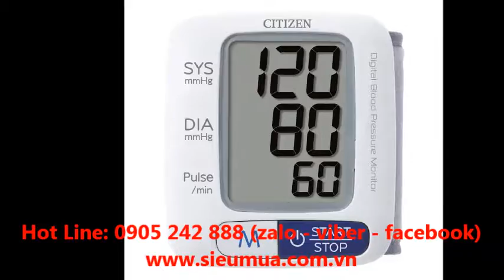Mua Bán Máy Đo Huyết Áp Điện Tử Cổ Tay Citizen CH 650 Ở Đâu Hot Deal Giá Rẻ Tại TPHCM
Hotline: 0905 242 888-Giao hàng toàn quốc